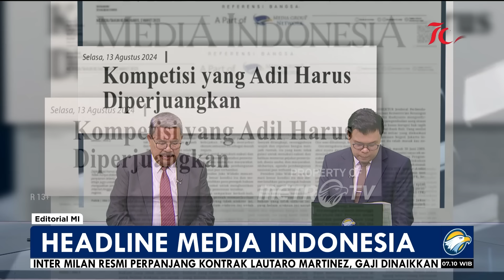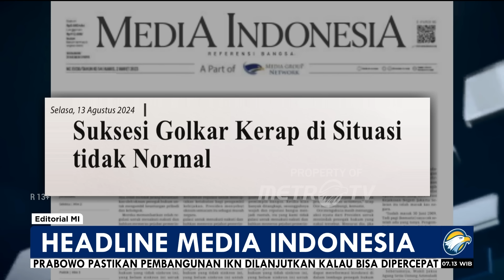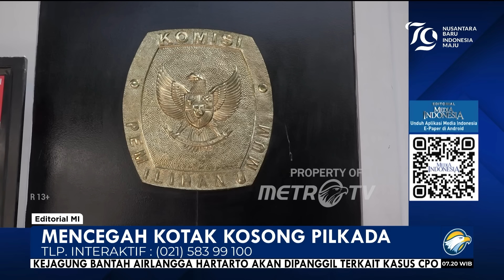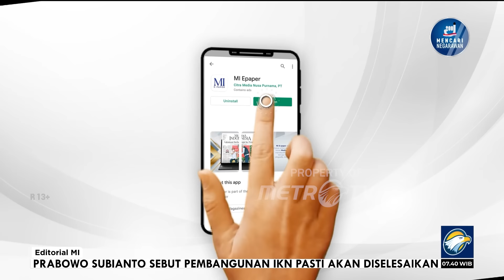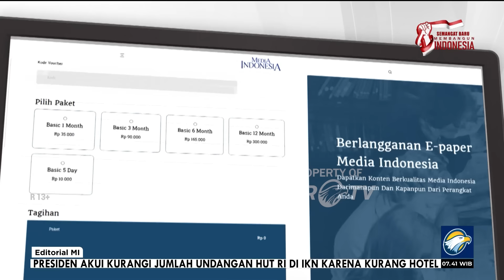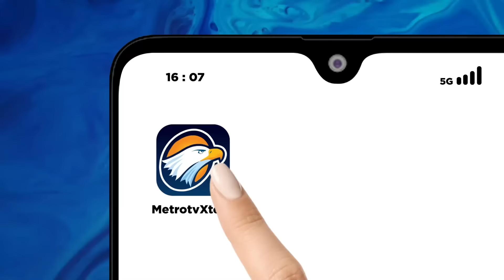Bedah Editorial MI - Mencegah Kotak Kosong Pilkada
MetroTV,  BAU bakal munculnya kotak kosong di sejumlah Pilkada Serentak 2024 di berbagai daerah mulai tercium menyengat. Partai-partai politik yang tergabung dalam Koalisi Indonesia Maju bersepakat hanya mengajukan satu calon dalam pemilihan gubernur, bupati, dan wali kota di banyak daerah.
Alhasil, pilkada di sejumlah wilayah amat mungkin hanya diikuti oleh calon tunggal, tak ada lawan.

Masyarakat dihadapkan hanya pada dua pilihan, antara memilih calon tunggal tersebut atau memilih kotak kosong sebagai bentuk penolakan terhadap calon yang tak sreg di hati mereka itu. Di sini muncul pertanyaan, siapa yang sesungguhnya berdaulat dalam negara demokrasi, rakyat atau partai politik?

Fenomena bakal munculnya kotak kosong dalam pilkada jelas sebuah kemunduran demokrasi. Bahkan bukan tak mungkin, fenomena dalam pilkada itu terus menguat dan akan diduplikasi dalam kontestasi yang lebih tinggi lagi, yakni pemilihan presiden (pilpres).

Mekanisme kotak kosong memang diatur oleh undang-undang. Cara itu dipakai sebagai alternatif agar tetap ada konstestasi dalam pilkada yang hanya diikuti calon tunggal. Jika calon itu memperoleh suara hingga 50%, ia langsung dinyatakan sebagai pemenang pilkada.

Namun, jika kotak kosong yang menang, artinya lebih banyak masyarakat yang tak sudi dipimpin oleh calon yang diajukan partai-partai itu, KPU akan melaksanakan pemilihan kembali di pilkada serentak berikutnya. Sebuah kerugian besar tentunya jika kotak kosong yang menang. Tak ada yang menang di situ, baik partai yang telah mengusung calonnya maupun masyarakat yang pada akhirnya tak punya pemimpin yang sesuai dengan pilihan hati nuraninya.

Menilik dari situ, fenomena kotak kosong bukanlah demokrasi sesungguhnya. Bahkan jauh dari tujuan berdemokrasi, yakni terciptanya kesejahteraan dari, oleh, dan untuk rakyat. Dengan keberadaan calon tunggal, di situ tak ada pertarungan gagasan. Yang ada hanyalah promosi gagasan dengan janji-janji yang manisnya tiada tara.

Fenomena kotak kosong bisa jadi buah dari dekatnya waktu pelaksanaan pemilihan presiden dan pilkada. Terbentuknya koalisi baru hasil pilpres mendorong partai-partai bersikap pragmatis agar mereka bisa masuk gerbong pemerintahan.

Jika ada partai yang berani mengusung calon berbeda dari pemimpin koalisi dalam pilkada, siap-siap saja tak dapat jatah menikmati jue kekuasaan yang akan datang. Sederhana sekali.

Alhasil, partai-partai akhirnya membentuk sebuah kartel politik demi kepentingan elite partai, bukan kepentingan rakyat. Di sini, partai politik yang merupakan mesin demokrasi dapat dikatakan gagal karena tak mampu melahirkan kader-kader terbaik mereka untuk memimpin daerah.

Fenomena kotak kosong harus segera dihentikan. Apalagi, di setiap periodenya, fenomena kotak kosong di Indonesia kian meningkat. Pada pilkada 2015, ada tiga daerah yang memiliki calon tunggal. Jumlahnya bertambah pada 2017, ada sembilan daerah yang memiliki calon tunggal.

Dalam Pilkada 2024, jumlah daerah yang punya calon tunggal diprediksi akan kembali bertambah, mengingat koalisi masih terus berproses untuk pemerintahan mendatang.

Atas nama kekuasaan, kualitas demokrasi akhirnya dikorbankan.
Menyaksikan maraknya kotak kosong, masyarakat tentu tak boleh tinggal diam. Selaku pemilih, masyarakat mesti menggugat ketiadaan adu gagasan dalam pilkada.

Masyarakat bisa memilih kotak kosong sebagai bentuk gugatannya. Jelas merugikan, tapi akan jadi pelajaran berharga bagi partai agar mereka kembali cerdas berpolitik.